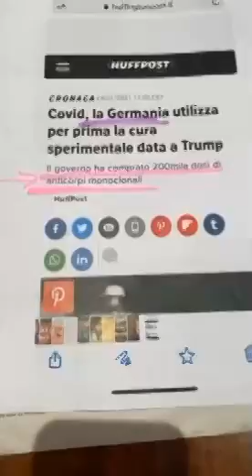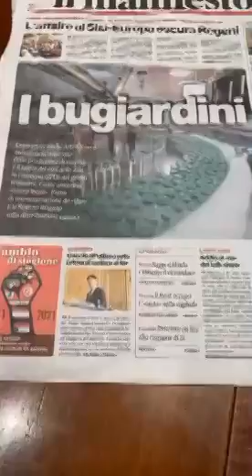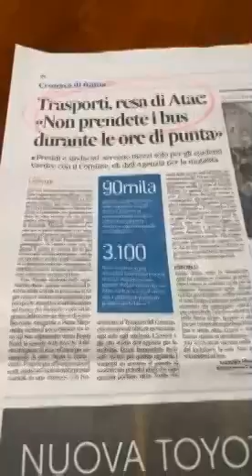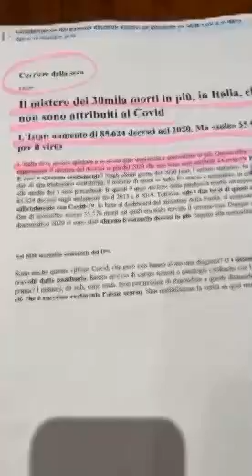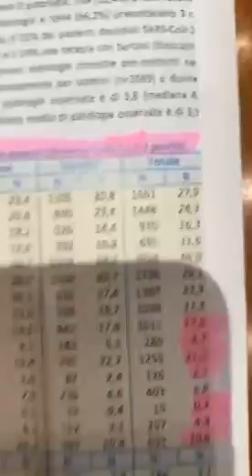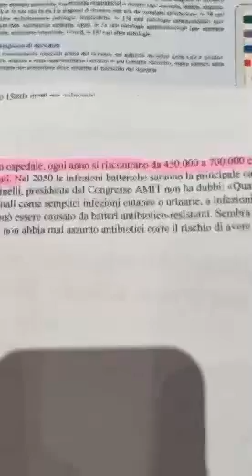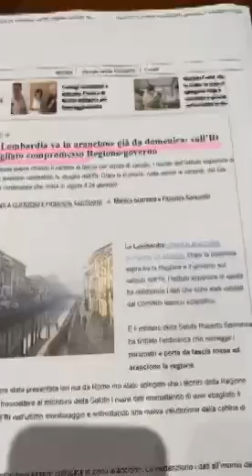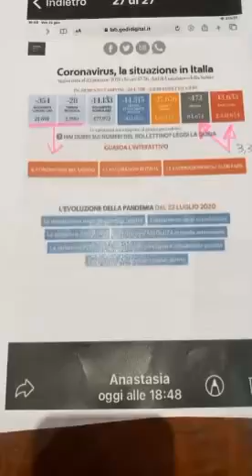TeleMaria 248 - L'Avv. Polacco sull'epidemia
L'Avv. Polacco sull'epidemia